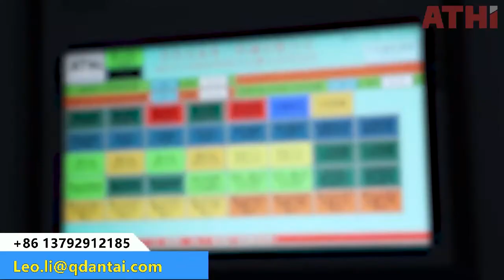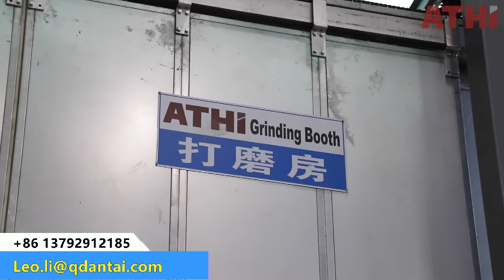ATHI shot blasting machine+painting booth+drying booth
ATHI mainly produces metal surface shot blasting machine, sand blasting machine，painting booth and foundry sand casting machinery, etc.

If any equipment you are interested in, please feel free to let me know.

Leo Li (Sales Manager)
Qingdao Antai Heavy Industry Machinery Co.,Ltd
No. 867, Century Avenue, Huangdao District, Qingdao, Shandong, CN